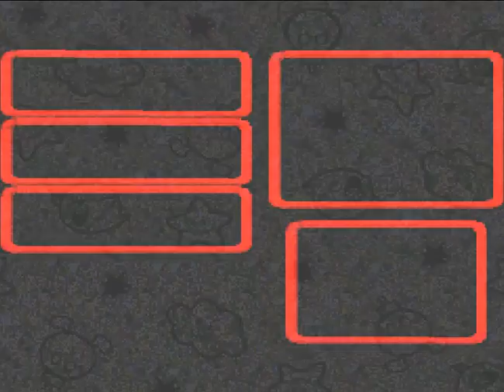Let's Play SMRPG Revolution - 23 - Getting Licked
In to Belome's Temple we go! Is the start of this video foreshadowing? Or shall we prevail?